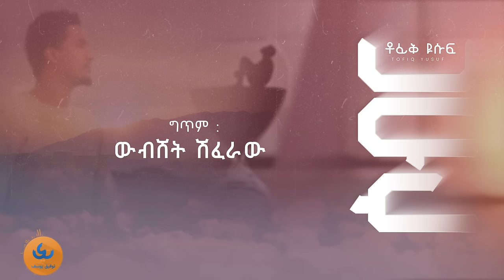Tofik Yusuf - sabr (patience) |ሶብር ትስከን ህይወቴ - ቶፊቅ ዩሱፍ | New Ethiopian Nasheed 2023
Tofik Yusuf - sabr (patience) | ትስከን ህይወቴ - ቶፊቅ ዩሱፍ | New Ethiopian Nasheed 2023